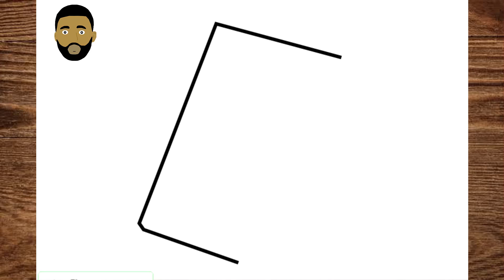How To Draw A Gameboy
How To Draw A Gameboy step by step

In this video, I share how to draw step by step using basic Drawing techniques. My Drawing steps are as slow as possible for beginners to catch up with.

Neste vídeo, compartilho como desenhar passo a passo usando técnicas básicas de desenho.  Meus passos de desenho são tão lentos quanto possível para os iniciantes acompanharem.  Lembre-se de se inscrever, curtir e compartilhar.

En este video, comparto cómo dibujar paso a paso utilizando técnicas básicas de dibujo.  Mis pasos de dibujo son lo más lentos posible para que los principiantes se pongan al día.

Dans cette vidéo, je partage comment dessiner étape par étape en utilisant les techniques de base du dessin.  Mes étapes de dessin sont aussi lentes que possible pour les débutants.

في هذا الفيديو ، أشارك كيفية الرسم خطوة بخطوة باستخدام تقنيات الرسم الأساسية.  خطوات الرسم الخاصة بي بطيئة قدر الإمكان حتى يتمكن المبتدئين من اللحاق بها.  تذكر الاشتراك والاعجاب والمشاركة.

यस भिडियोमा, म आधारभूत रेखाचित्र प्रविधिहरू प्रयोग गरेर चरणबद्ध रूपमा कोर्ने तरिका साझा गर्दछु।  मेरा रेखाचित्र चरणहरू शुरुवातकर्ताहरूको लागि सम्भव भएसम्म ढिलो छन्।

ในวิดีโอนี้ ฉันจะแบ่งปันวิธีการวาดทีละขั้นตอนโดยใช้เทคนิคการวาดขั้นพื้นฐาน  ขั้นตอนการวาดของฉันนั้นช้าที่สุดสำหรับผู้เริ่มต้นที่จะติดตาม  อย่าลืมสมัครสมาชิก กดไลค์ และแชร์
วิธีวาดสำหรับเด็ก, ศิลปะ, สอนวาดรูป, วิธีการ, วาด, วิธีการวาด, สอนวาดรูปอย่างง่าย, วาดง่าย, fnf, ฟังกิ้นในคืนวันศุกร์, Five nights at Freddy's, FNAF, วิธีการวาดสำหรับผู้เริ่มต้น, ง่าย, สอนวาดรูป , วาดอนิเมะ, วาดโซนิค, วาดโลโก้, หลอกลวง, ในหมู่พวกเรา การวาด, วิธีการวาดแผนที่, การวาดแผนที่, การวาดแผนที่ทีละขั้นตอน, โลโก้ฟุตบอล, การวาดโลโก้, วิธีการวาดสัตว์, การวาดปลา, เรียนรู้วิธีการวาด, # ภาพวาด,